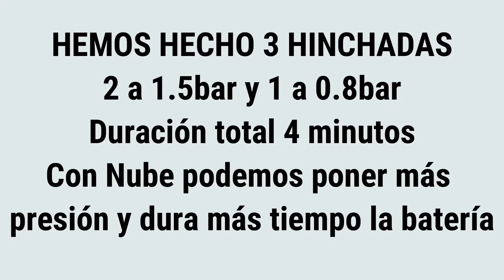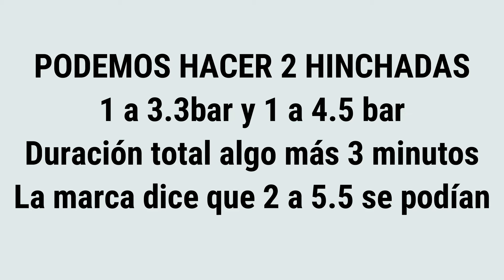INFLADOR ELÉCTRICO CYCLAMI. REVIEW COMPLETA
🤔 ¿Inflador, hinchador, compresor eléctrico? no sabía que nombre poner jajajaja.

Te cuento mis primeras impresiones de este inflador eléctrico comprado en Aliexpress.

Hago varias pruebas en ruedas de MTB y carretera para comprobar lo que afirma la marca.

Al final del vídeo las conclusiones. Hay buenas y malas.

¿Qué opinas sobre estos aparatos? Te leo.